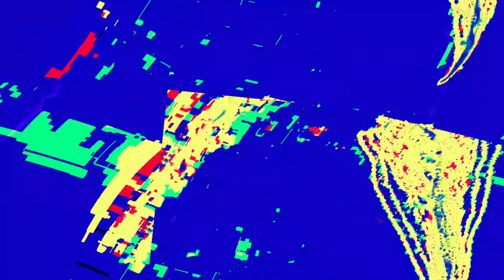[EPILEPSY WARNING] Movie 23 06 11 19h08m29s